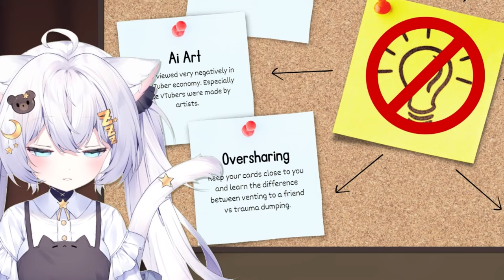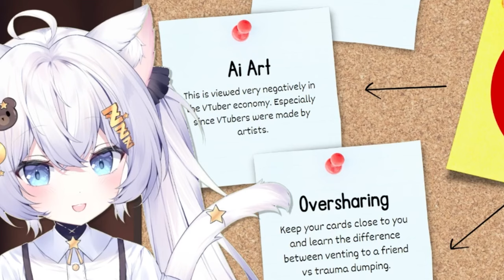How to Tell If a VTuber is Copying Others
Things to Avoid if You're a VTuber | Copying Others